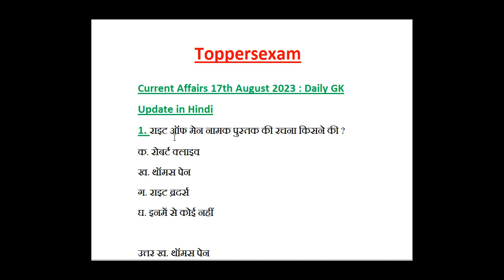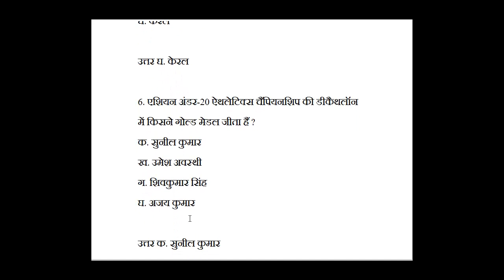GK & Current Affairs in Hindi 17 - August - 2023